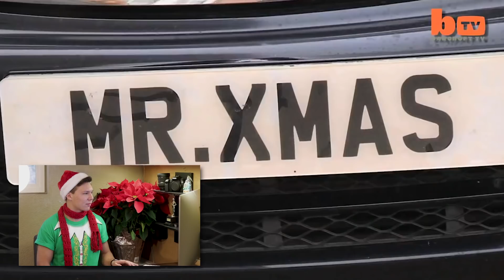THE MAN WHO CELEBRATES CHRISTMAS EVERY SINGLE DAY - Cringemas Vlogmas | Day 2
It's beginning to look a lot like Cringemas. Everywhere you look